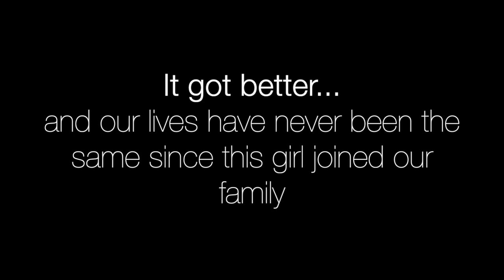NOLI BEAR TURNS ONE YEAR OLD || 27 FEB 2021 || Mommy and Baby Approved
Hi Besties.